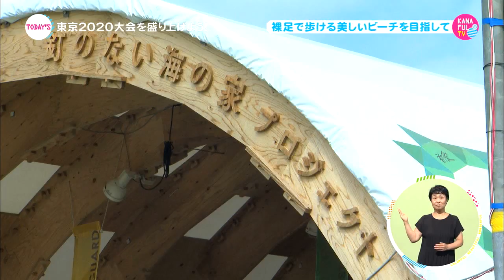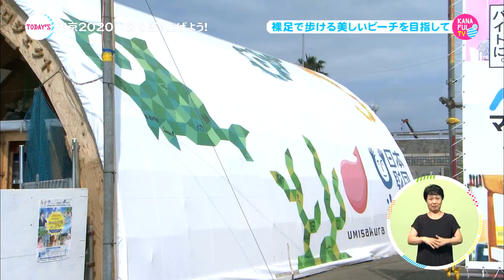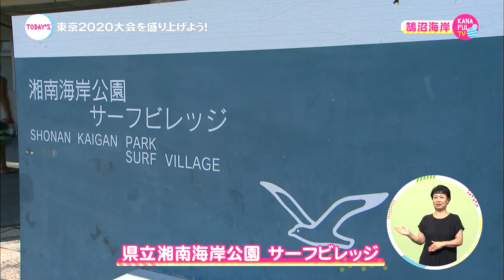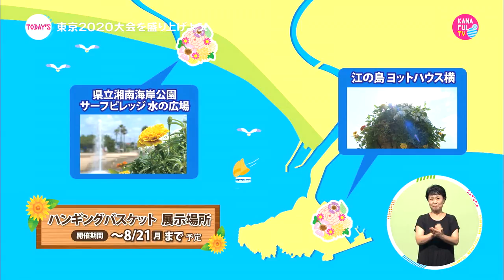カナフルＴＶ ８月６日放送 東京２０２０大会を盛り上げよう！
東京２０２０オリンピック・パラリンピック競技大会までもうあと３年！神奈川県内でも様々な準備が急ピッチで進められていますが、実は意外なところでも東京２０２０大会に向けた取組みが行われているんです。
この夏、突如江の島海岸に現れた奇妙な建物に隠された東京２０２０大会との関係とは？！
そして！大会に欠かせない「ある物」が大ピンチ？その対策に向けた実験現場を緊急取材！知られざる人々のチャレンジに迫ります。
さらに！初心者大歓迎の大会を盛り上げるアート体験に杏奈ちゃんが挑戦！今週は意外な場所で東京２０２０大会を支える、神奈川パワーを大特集！